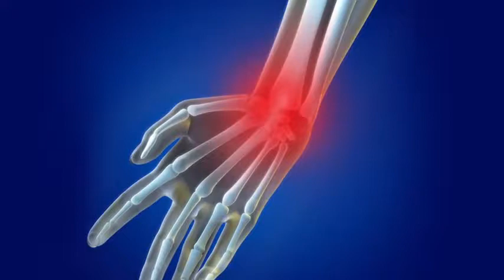ErgoBaum Crutch Rehabmart.com